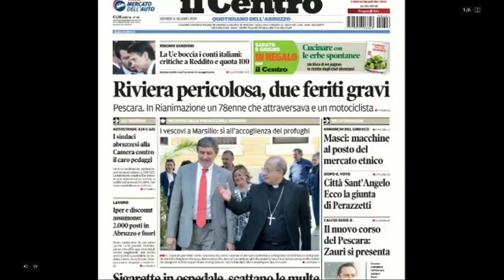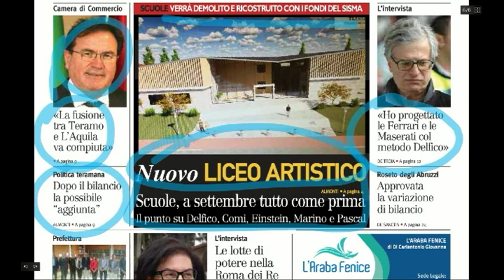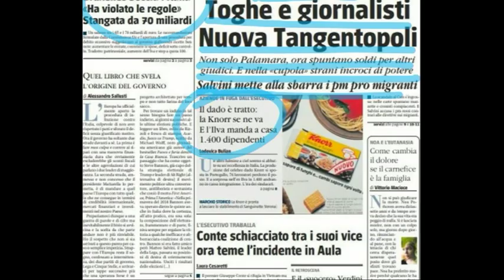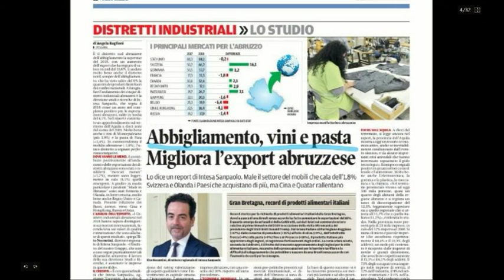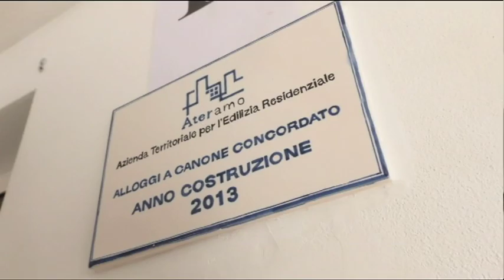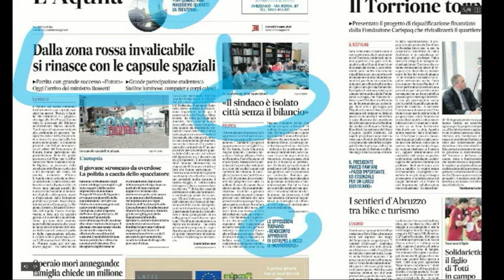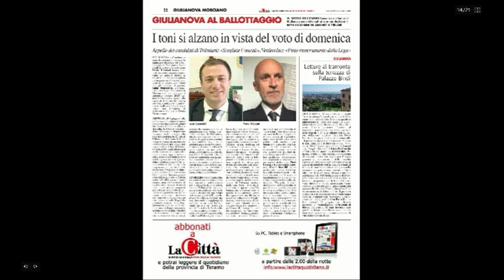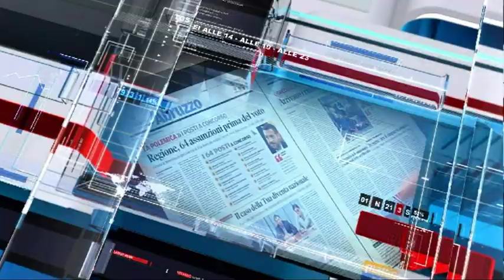Mattino 6 rassegna stampa di giovedì 6 giugno 2019